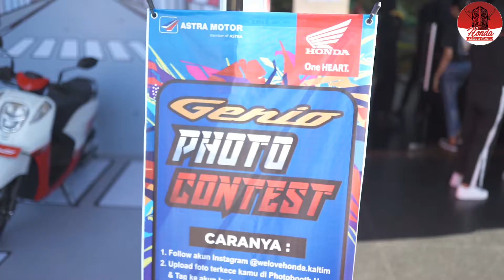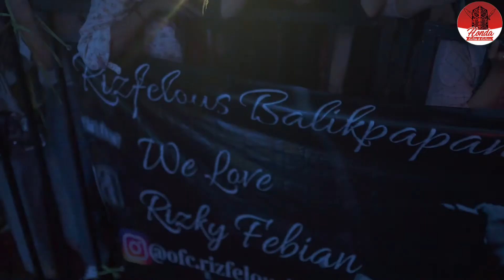Genio Custom Playground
Astra Motor Balikpapan menggelar Genio Custom Playground di DOME BSCC Balikpapan